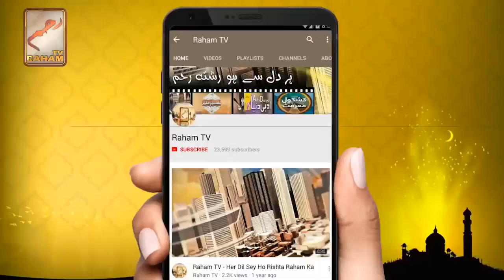Baap ki nafarmani ka qissa_RahamTV